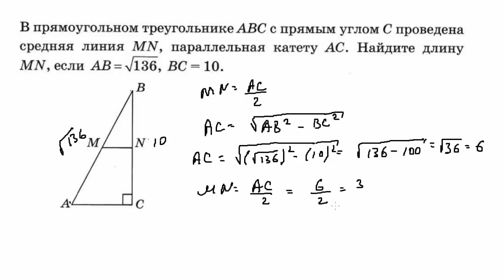ВПР 8 класс математика. Решение 4 задания по геометрии.